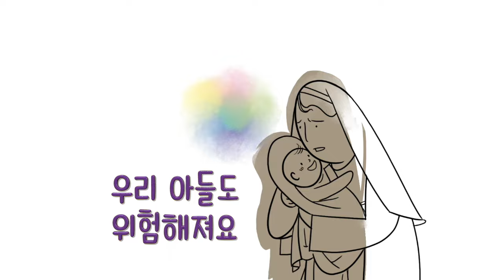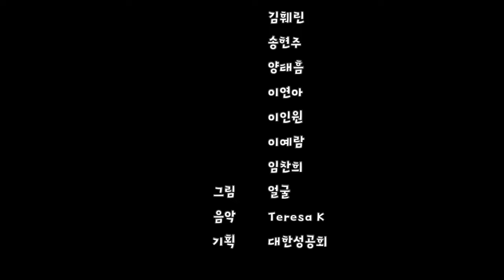(모세 1편) 모세가 태어나다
목소리 김준영, 김훼린, 송현주, 양태흠, 이연아, 이인원, 이예람, 임찬희
그림 얼굴